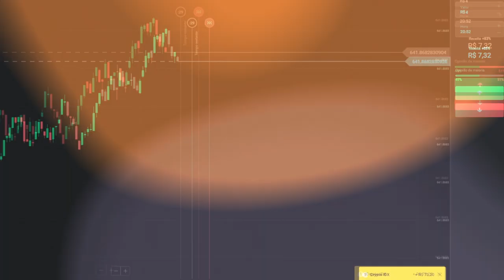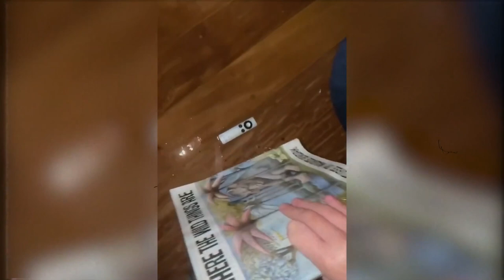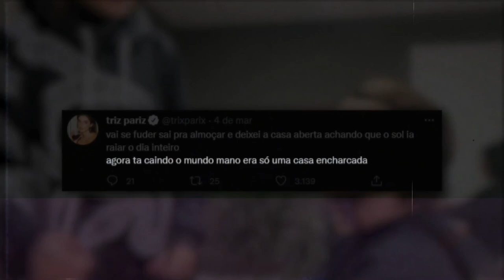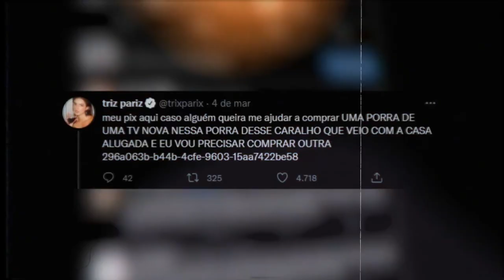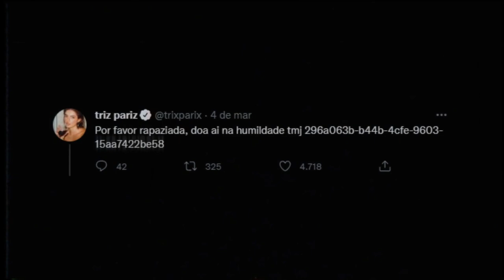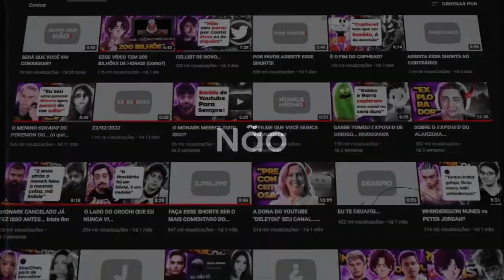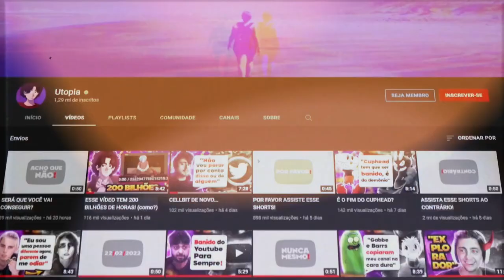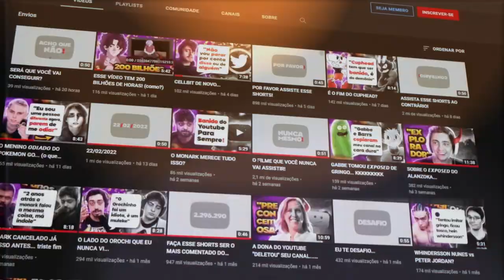"RICA MENDIGANDO GADOS"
📀 Sobre o video: Triz Pariz